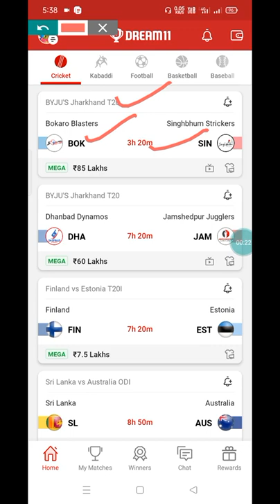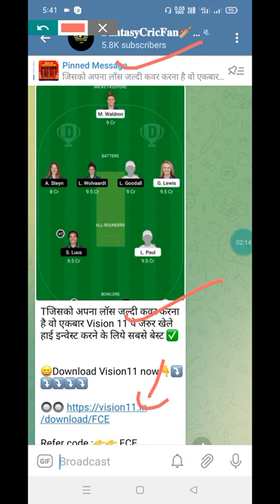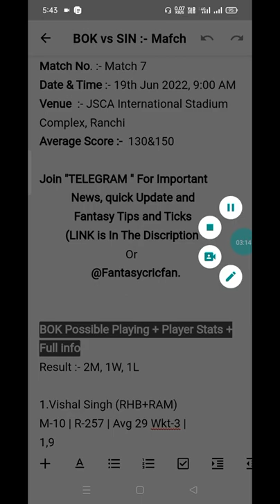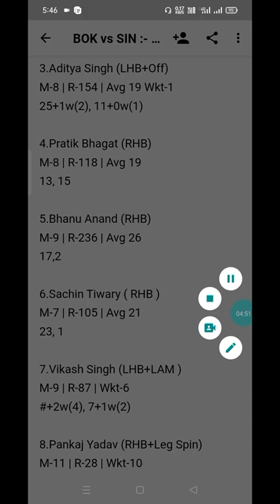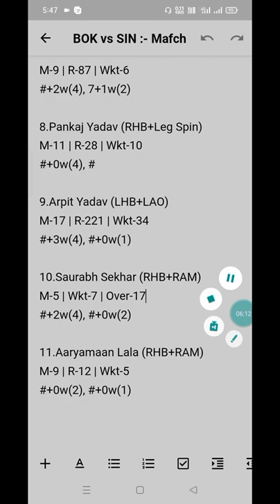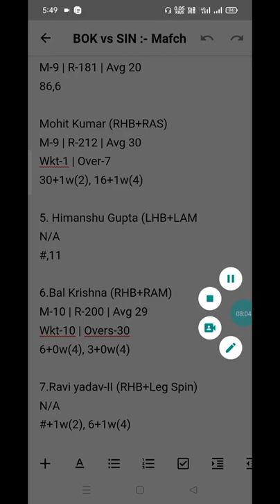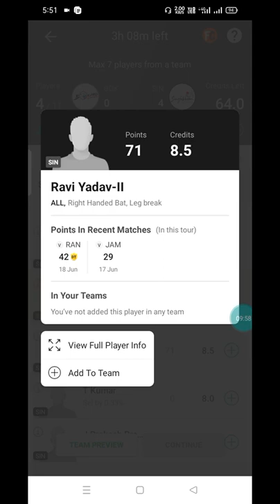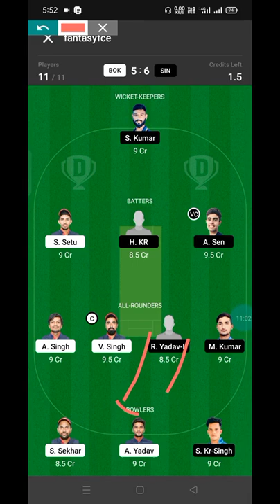BOK vs SIN Dream11 Prediction | bok vs sin dream11 team | bok vs sin dream11 gl team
bok vs sin linup.